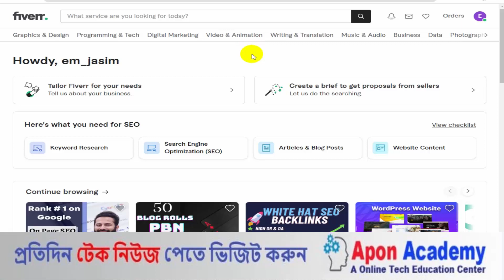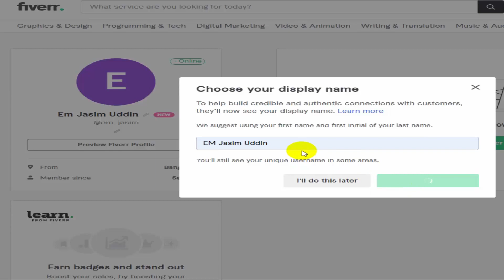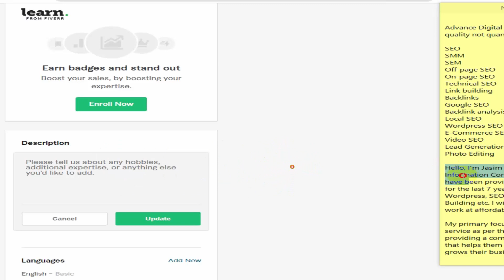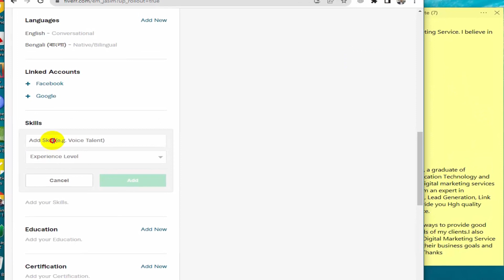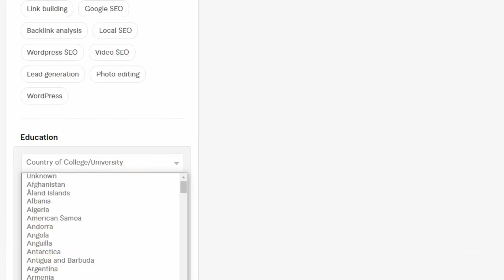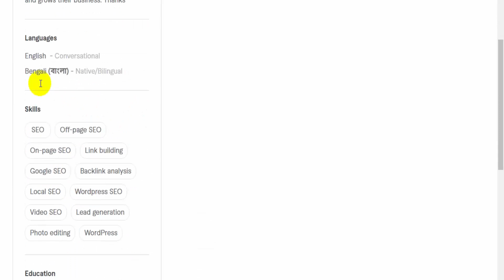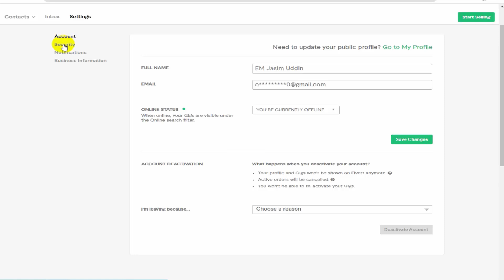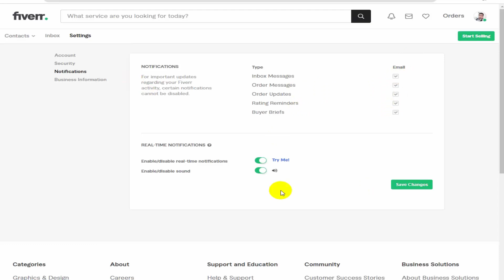Fiverr Bangla Tutorial Full Course 2023 | Fiverr Profile Complite Guidline | Part 03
Fiverr Profile Complete Guideline - Creating a compelling and effective Fiverr profile is crucial to attract potential clients and succeed as a freelancer on the platform. Here is a step-by-step guideline to help you complete your Fiverr profile:

Fiverr Bangla Tutorial Full Course 2023,
How to Create Fiverr Account,
fiverr profile setting,
Fiverr Bangla Tutorial 2023,
fiverr bangla tutorial 2024,
Fiverr Bangla Course 2023,
ফাইভার বাংলা টিউটোরিয়াল,
fiverr bangla tutorial,
Fiverr course Bangla,
Freelancing Course in Bangladesh,
Fiverr Profile Complite Guidline,
freelancing,
fiverr,
part 03,
fiverr gig,
tech tips,
fiverr tips,
fiverr tutorial,
apon academy,
how to create a fiverr account,
Fiverr Full Course In Bangla 2023,

over them.

be infringing.”